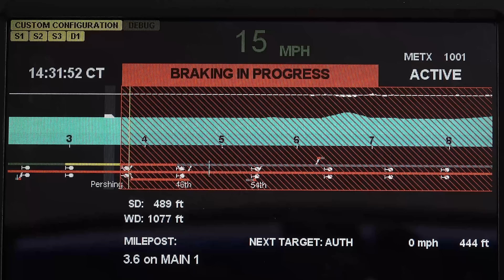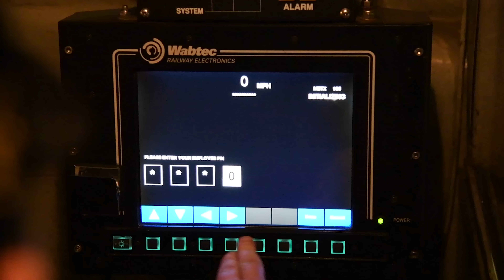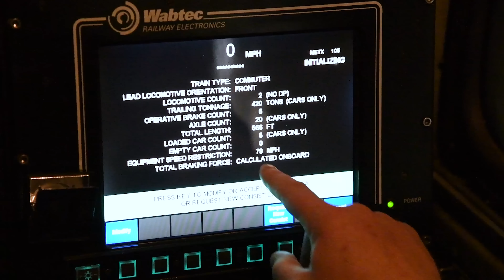Metra’s Schedule Change and Positive Train Control (PTC)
Schedule changes are coming to most Metra lines, starting with the BNSF line, due to the implementation of the Positive Train Control (PTC) safety system.